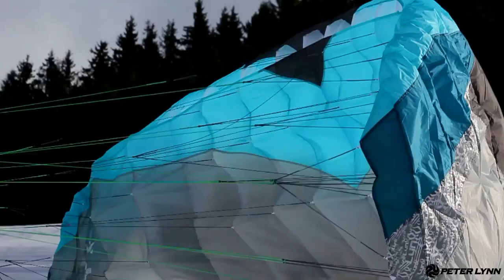Peter Lynn Lynx - Frozen the full movie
The Peter Lynn Lynx depower foil is your ticket to endless fresh powder snowkite sessions and unlimited backcountry adventures.

The video was shot in "Autrans" in the French Alps
Made by Lemon Prod for Peter Lynn Kitesports